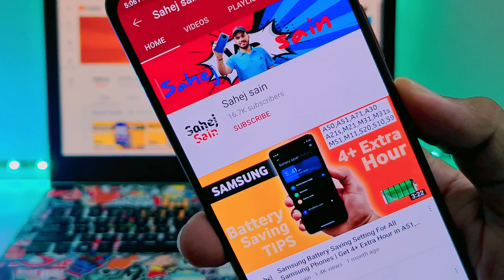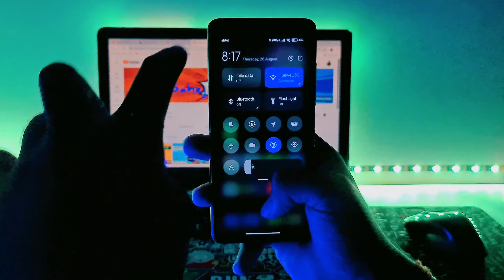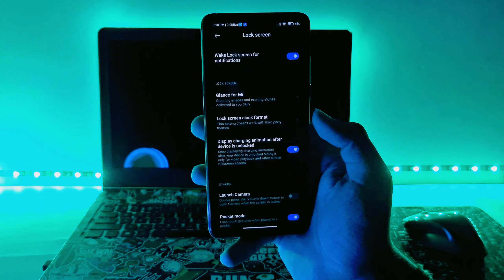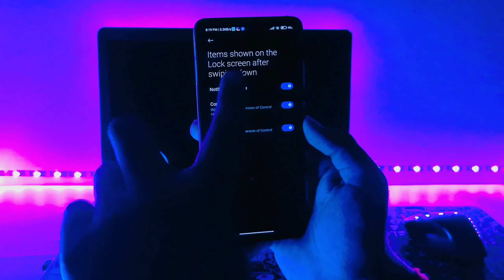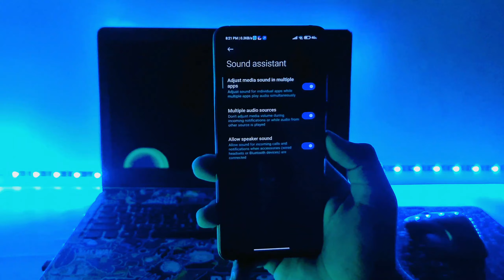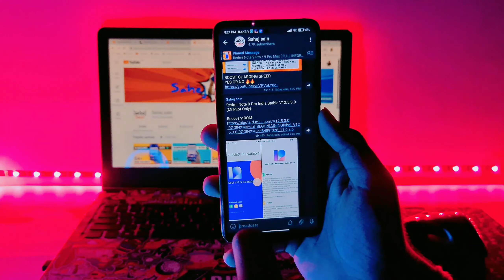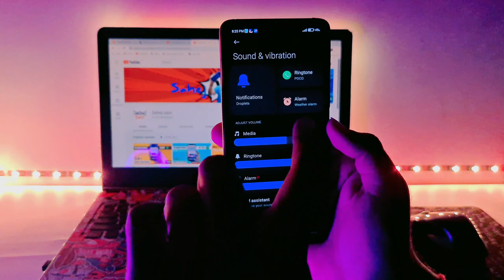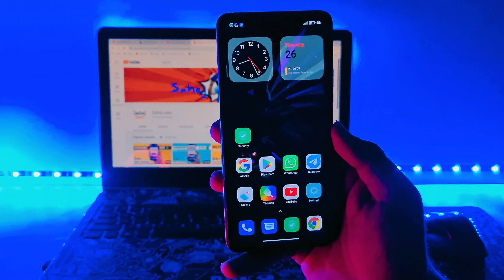Redmi Note 8 Pro Miui 12.5 / Android 11 Update Features | 54+ Hidden Features | Note 8 Pro Android11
redmi note 8 pro android 11 features
redmi note 8 pro miui 12.5 update features
redmi note 8 pro miui 12.5.1.0 Update
redmi note 8 pro miui 12.5.1.0 update features